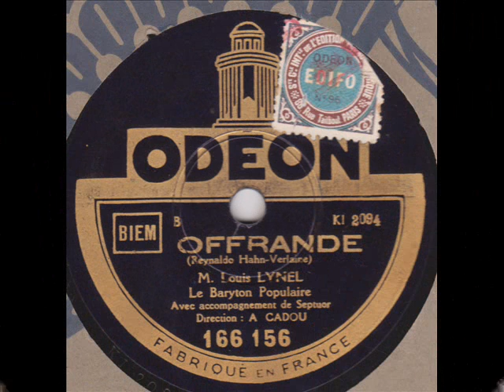Louis Lynel " Offrande " de Paul Verlaine 1928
Louis Lynel " Offrande " de Paul Verlaine et Reynaldo Hahn.
orchestre André Cadou
disque 78 tours Odéon 166.156 en Décembre 1928